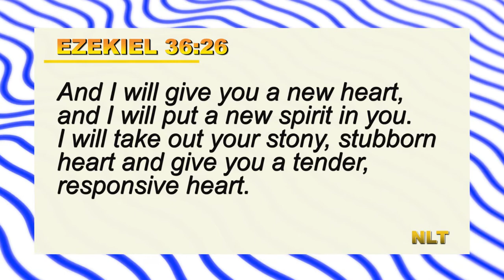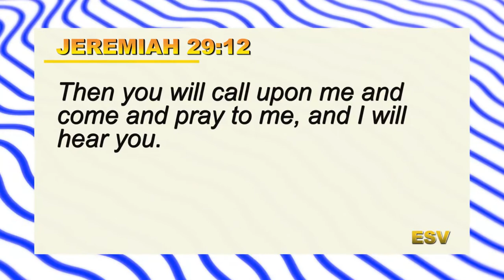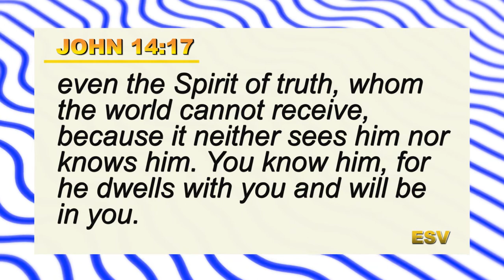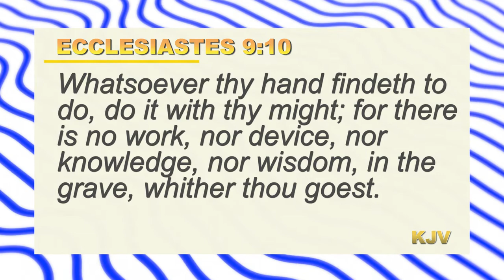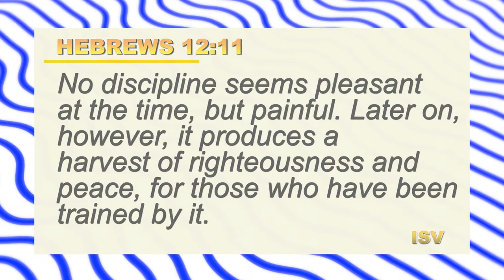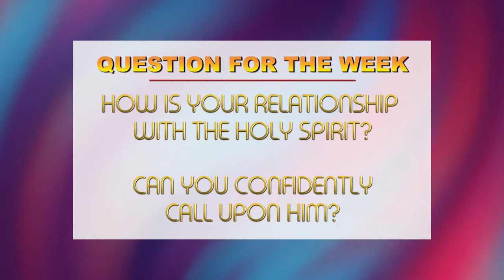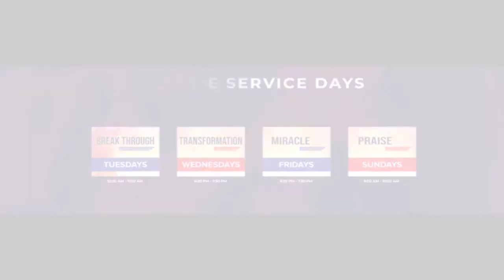HOW DO I DO IT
FAITH CRADLE

THEME: HOW DO I DO IT

SONG: Made A Way- Travis Greene

ANCHOR SCRIPTURE: Ezekiel 36:26

‘And I will give you anew heart, and I will put a new spirit in you. I will take out your stony stubborn heart and give you a tender, responsive heart.’

For the past weeks, we have looked at new beginnings and the odds against it.

Today, we take a look at some of the practical ways we can begin new.

1). Prayer
1 Thessalonians 5:17 – ‘PRAY WITHOUT CEASING’
And that is exactly what it should be for anyone who wants to start or begin a new thing.

The more, we pray, the more we connect with God’s agenda for our lives.
Our trust in God is deepened. We hand over our fears and weakness to Him.

Jeremiah chapter 29:12 says, ‘then you will call upon me and come and pray to me and I will hear you.

2). Learn to lean on and depend absolutely on the Holy Spirit at all times.
Lean on Him both for the big things and the small things too.

ILLUSTRATION
One day, I needed a local cream. I was so sure of the shop where I can get it in the local market. But I was disappointed.
As I walked out of the shop, I prayed silently and asked the Holy Spirit to help me.
I found myself walk back to where I parked my car, then suddenly, I took some turns and bends and stopped in front of a small stall.
I made enquires and the lady called her next neighbor that I want to buy the cream.
Now understand that where I stopped, they were selling things that were totally different. I got the cream.
Instantly, I knew who did it – HOLY SPIRIT
If He can direct us in minor things, He can and will do more in the big things.

When we are lost, confused, terrified, need a helper and counsellor, let us remember the Holy Spirit and most of all He will not judge or look down on us.

John 14:16-18
I will ask the Father, and He will give you another Helper, that He may be with you forever;
that is the Spirit of truth, whom the world cannot receive, because it does not see Him or know Him, but you know Him because He abides with you and will be in you.
“I will not leave you as orphans; I will come to you".

3). Get up and move!
Ecclesiastes 9:10
“Whatsoever thy hand findeth to do, do it with thy might; for there is no work, nor device, nor knowledge, nor wisdom, in the grave, whither thou goest”.

In other words dear friend, this is the time to live!
Get up and make the most of what God has offered you in life.
Take that step today.
Break up your fallow ground.
It is doable!

4). Apply discipline to whatever you do.
- Sit down and plan
- Seek knowledge and understanding in your arrears of interest
- Take counsel
- Execute your plans
- If you don’t succeed, try again.

Hebrews 12:11
“No discipline seem pleasant at the time but painful. Later on, however, it produces a harvest of righteousness and peace for those who have been trained by it”.

Friend, BE FOCUSED AND DISCIPLINED and you will be rewarded.

QUESTION
How is your relationship with the Holy Spirit. Can you confidently call upon Him.

ACTION POINT
Make a list of the areas you need the Holy Spirit’s help today.

FAITH DECLARATION

*By my God, I shall do mighty works.
*By strength shall no man prevail
*By the help of the Holy Spirit I shall prevail
*This week I step out in faith trusting the Holy Spirit
-shall do mighty works in Jesus name- Amen!

BIBLE READING
Day 1: Ezekiel 36:26
Day 2: 1 Peter 1:3
Day 3: Isaiah 65:17
Day 4: John 14:16, 26
Day 5: Romans 5:5
Day 6: Hebrews 12:11
Day 7: 1 Thessalonians 5:17

PRAYER
Be our guide and our help mighty Lord Jesus Christ.

God bless you and Have a pleasant week !

Rev Mrs JULIA OJI

SHARE ON FACEBOOK AS WELL. GOD BLESS  YOU RICHLY.